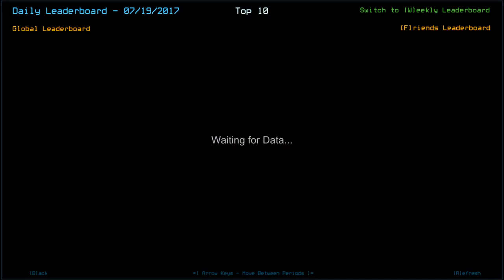[Duskers] Daily Challenge (19th July 2017)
Read Below Please . . . .

Today was not a good day for many reasons. Firstly, I was GRUMPY NOCK playing today and secondly we got the bug again for the 2nd time in the space of a week.  Did I rage quit? Yeah I guess I did. Kinda out of character for me, but I was just not in the mood today after that.  ALSO - From now for the next 6 weeks the Daily Challenges will probably not have any commentary on them. The kids have broken up for Summer Vacation now from school so where I had 30 minutes of peace before they went to school, I now have kids running around like crazy until I start work.